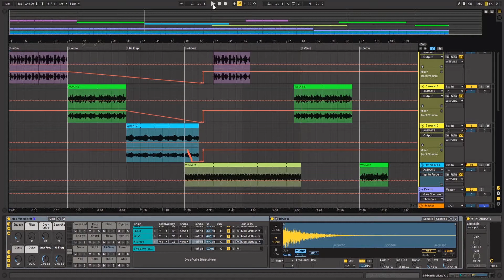SpaceyBlurr - Weevil My Knievel Music Video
Created this last night using an exotic synthesizer (bugbrand board weevil) and ableton live. I made a 45min raw weevil recording if anyone wants to collab.
whole song and music video made in a 2hr22min livestream.